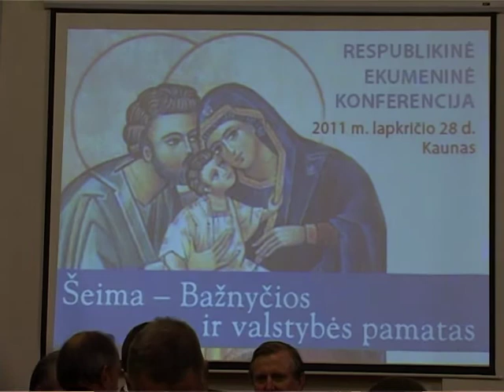Šeima - Bažnyčios ir valstybės pamatas 8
Respublikinė ekumeninė konferencija „Šeima -- Bažnyčios ir valstybės pamatas". Komunikatas, pasirašytas trijų krikščioniškų Bažnyčių: Katalikų Bažnyčios, Lietuvos Evangelikų liuteronų Bažnyčios ir Stačiatikių Bažnyčios Lietuvoje. Komunikatą paskelbė Lietuvos Vyskupų Konferencijos pirmininkas Kauno arkivyskupas metropolitas Sigitas Tamkevičius.Kauno arkivyskupijos konferencijų salė. Filmavo Alvydas Rakauskas. 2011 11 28. Vaizdo medžiaga taip pat publikuojama Kauno arkivyskupijos internetiniame puslapyje